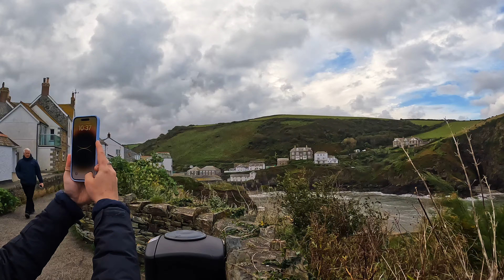Port Isaac and Wells surprise | Cornwall Adventure - September 2024